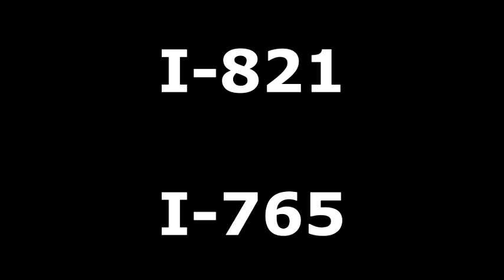Atencion Tepesianos!!! ya pueden renovar TPS en linea